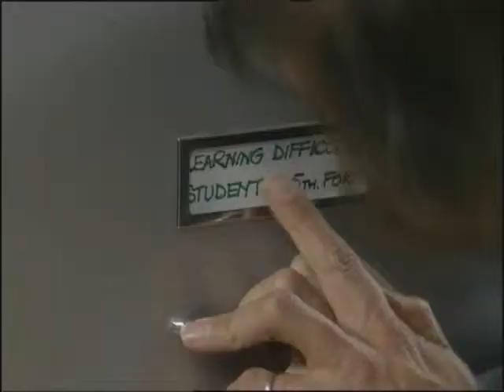Chalk - After the Chalk Dust Settled - Part 1 of 3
BBC Comedy series from 1997 set in the dysfunctional Galfast High School.